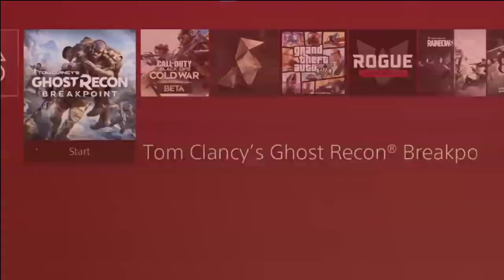Side Mission Andy pt6